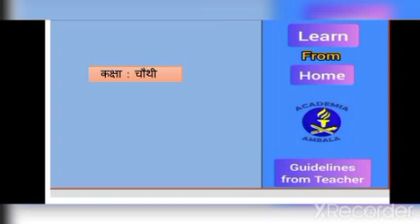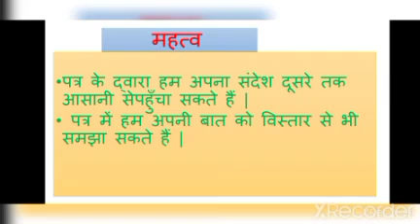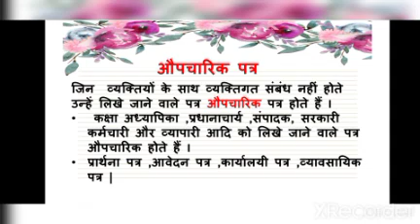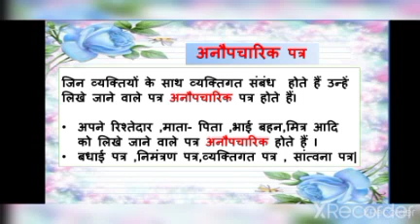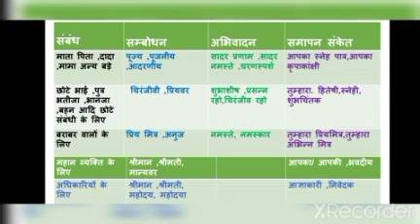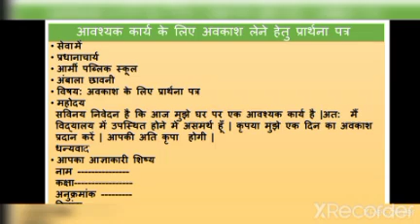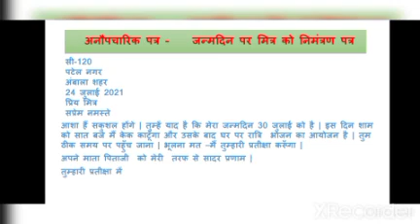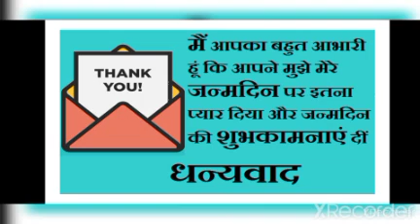कक्षा-चौथी विषय- औपचारिक व अनौपचारिक पत्र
प्रस्तुतकर्ता-श्रीमती किरण बाली